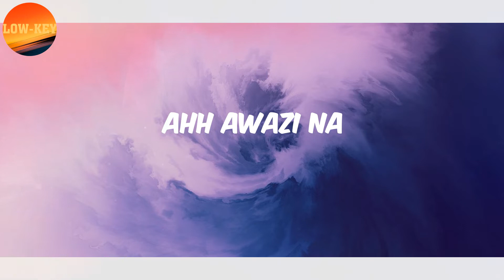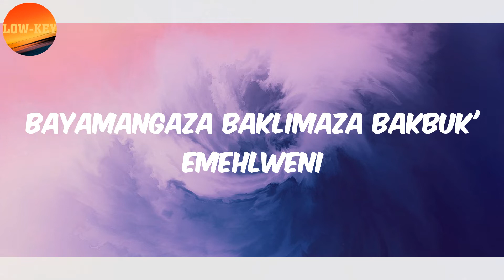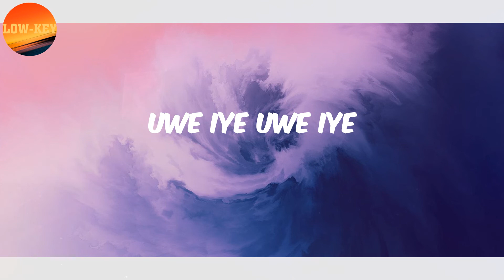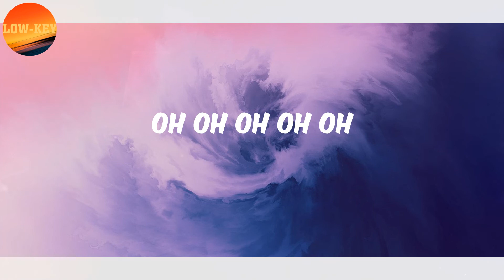𝗞𝗲𝗹𝗹𝘆 𝗞𝗵𝘂𝗺𝗮𝗹𝗼 (𝗟𝘆𝗿𝗶𝗰𝘀) - 𝗘𝗺𝗽𝗶𝗻𝗶 - 𝗘𝗱𝗶𝘁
Lyrics Empini - Edit:
Ngiyathemb' uyabona
Sofea khon' empini
Ngeke baskhone
Linga shon' emini
Ngiyathemb' uyabona
Sofea khon' empini
Ngeke baskhone
Linga shon' emini
Kutheni na yini udangele
Konakele amathemba akho
Wonke wabeke kimi
Ahh awazi na
Abant' abayifuni intw' enhle ehe
Bayamangaza baklimaza bakbuk' emehlweni
Ngiyathemb' uyabona
Sofea khon' empini
Ngeke baskhone
Linga shon' emini
Ngiyathemb' uyabona
Sofea khon' empini
Ngeke baskhone
Linga shon' emini
Abany' abantu umgosi baphila ngawo
Ubezwe bethi awusnik' amagqab' ntshintshi
Amathemba akho
Wonke wabeke kimi
Ahh awazi na
Ngiyathemb' uyabona
Sofea khon' empini
Ngeke baskhone
Linga shon' emini
Ngiyathemb' uyabona
Sofea khon' empini
Ngeke baskhone
Linga shon' emini
Uwe iye uwe iye
Mina nawe akekho omunye
Oh oh oh oh oh
Ngiyathemb' uyabona
Sofea khon' empini
Ngeke baskhone
Linga shon' emini
Ngiyathemb' uyabona
Sofea khon' empini
Ngeke baskhone
Linga shon' emini
Ngiyathemb' uyabona
Sofea khon' empini
Ngeke baskhone
Linga shon' emini
Ngiyathemb' uyabona
Sofea khon' empini
Ngeke baskhone
Linga shon' emini